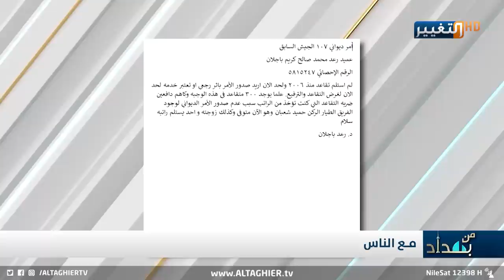حرمان 300 منتسب بـ الجيش العراقي السابق من رواتبهم لـ 17 عاماً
حرمان 300 منتسب بـ الجيش العراقي من رواتبهم لـ 17 عاماً
برنامج من بغداد تقدبم: نجم الربيعي
لمشاهدة الحلقة كاملة على الرابط التالي :

موقع قناة التغيير الفضائية الالكتروني